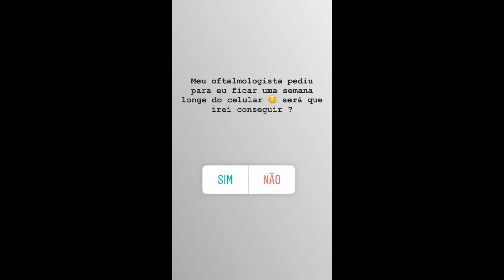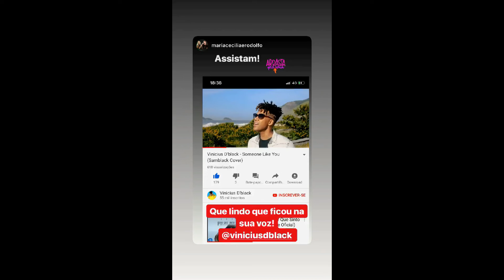STORIES DA NADJA PESSOA E DO VINICIUS D'BLACK 27/07/2019